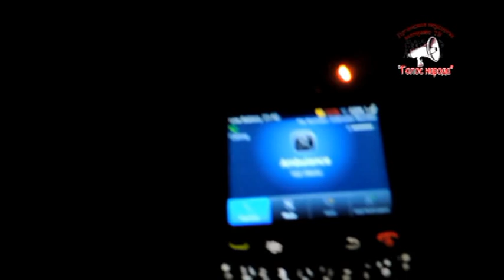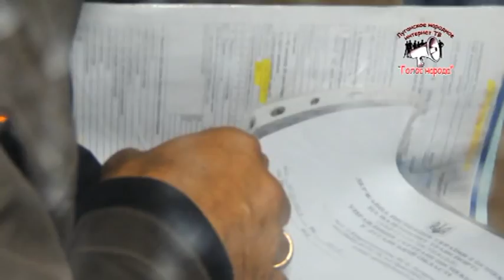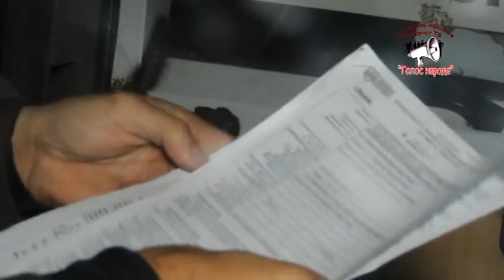УЖАС! пешехода РАЗМАЗАЛИ по асфальту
Вечером 10 сентября в редакцию поступил звонок очевидца ДТП, которое произошло на ул. 21 МЮДа. Там маршрутное такси 151 маршрута сбило пешехода. За рулем маршрутки, по утверждению звонившего, находился пьяный водитель.

Как сообщает наш корреспондент, немедленно выехавший на место происшествия, из салона маршрутного такси 151-го маршрута госномер ВВ 2506 АА изъяты все документы, по которым можно определить принадлежность транспортного средства. Но неравнодушные граждане, очевидцы происшествия сообщили, что микроавтобус принадлежит предприятию «Потенциал -- Луганск», также согласно данным справочного сайта EasyWay, по 151-му маршруту осуществляет перевозки именно это предприятие.
«Состояние пострадавшего медики «скорой помощи» определили как тяжелое. Собравшиеся на улице граждане требуют прямо на месте определить, употреблял ли водитель алкоголь. Но сотрудники ГАИ посадили его к себе в машину и дали какую-то жидкость, в которой явно растворено какое-то лекарственное средство. Говорят, что у них нет прибора, определяющего опьянение на месте. И не могут найти его уже больше двух часов. Снова налицо все признаки «крышевания» милицией владельцев маршруток, которые в народе уже давно называют «гробами на колесах», - передает с места события наш корреспондент.

Мы продолжаем следить за развитием событий, о которых проинформируем наших читателей в следующем номере.